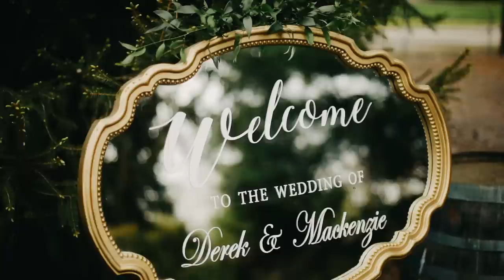Derek + Mackenzie | Wedding Film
MB01GYHQT1TMAAX